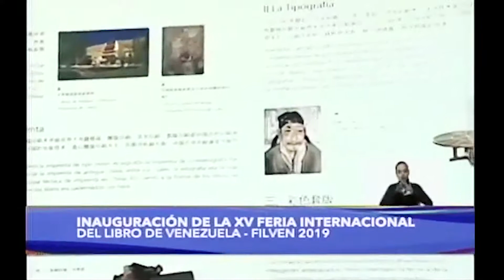Inauguración XV edición FILVEN 2019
Palabras del Presidente constitucional Nicolás Maduro Moros.
Luis Alberto Crespo, poeta homenajeado.
Caracas.